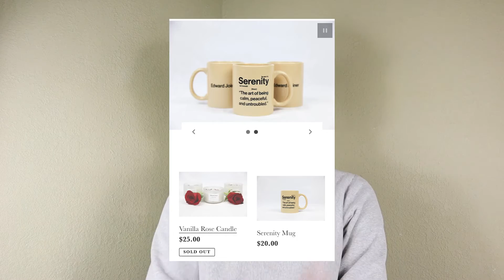February Brand Update! (New Products, Breaking Down the Serenity Mug+)